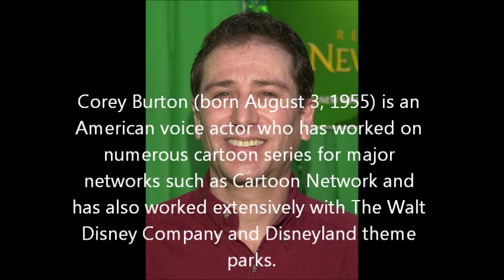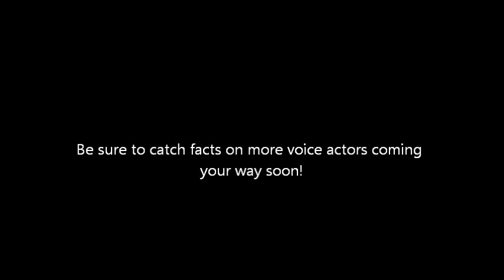Voice Actor Facts #7 - Corey Burton.wmv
Facts on voice actor Corey Burton